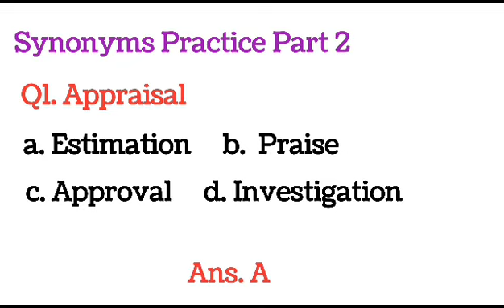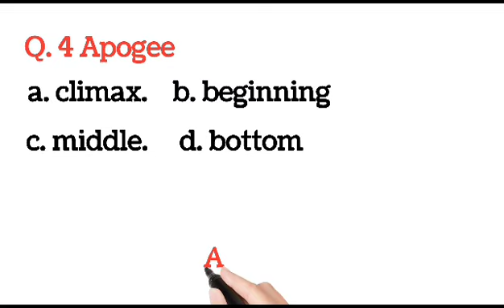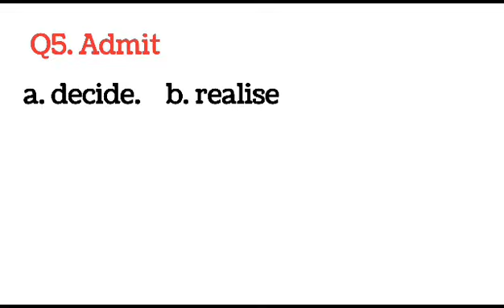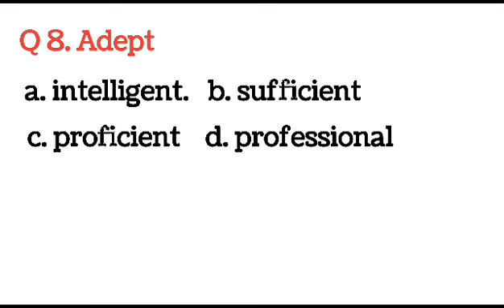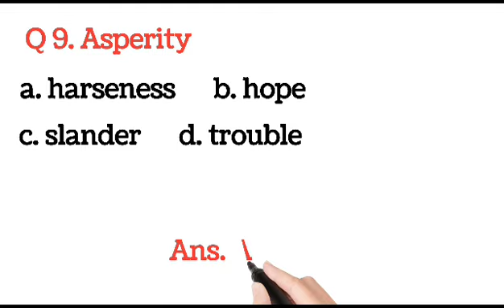English Synonyms Practice Part 2#english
English Synonyms Practice Part 2#english pgt ssc ssccglTGT PGT,IBPS clerk,SSC, Railway etc.